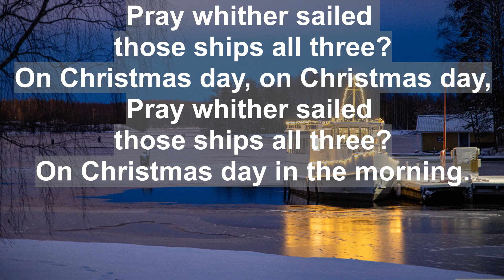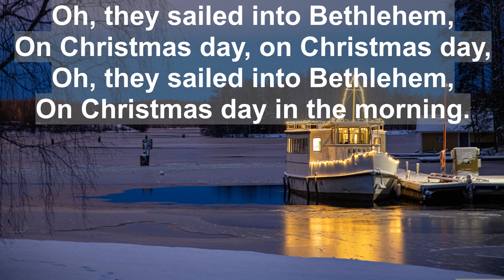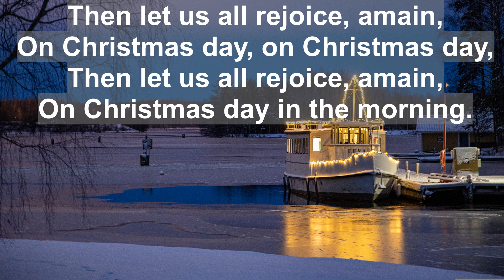I Saw Three Ships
Author: unknown

Thanks to -

Image by Kosti Keistinen from Pixabay